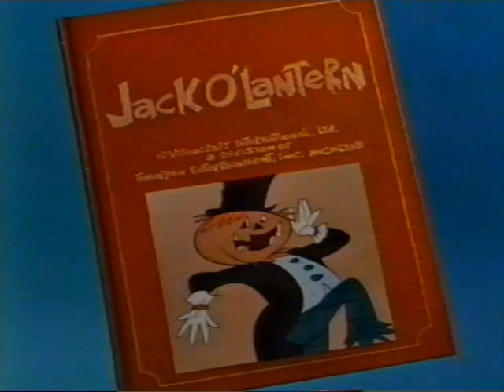Jack O' Lantern - Rankin-Bass cartoon trailer